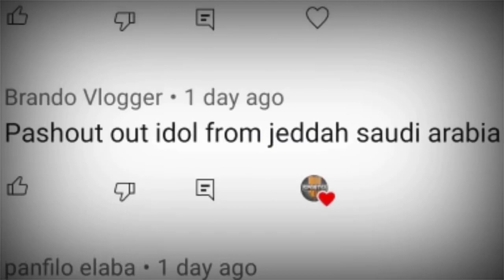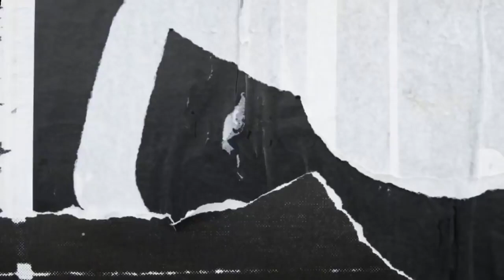DALAWANG KEY PLAYER NG GINEBRA BIBITAWAN PARA SA PLAYER NG PHOENIX! Trade rumor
Dahil nga sa sunod sunod na trade na ginagawa ng Phoenix. Na nganganib at gusto na nga daw ma trade sa ibang kuponan at ang napili nya nga ay ang Brgy Ginebra. Sino ang makakapalitan niya kung sakali?  Sinasabi ngang dalawang key player  daw ang mawawala sa Ginerba kapalit nitong player ng  Phoenix.

(Trade Rumors)

Sa mga gusto mag pa Shout out diyan mga ka OHSPORTS. Mag comment lang kayo sa baba! PEACE OUT!